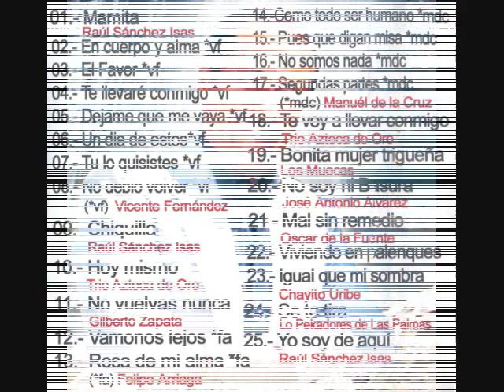Oscar de la Fuente Interpreta a Raúl Sánchez Isas * "Mal sin remedio"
Del prolífico compositor vallartense Oscar de la Fuente interpreta este llegador tema.